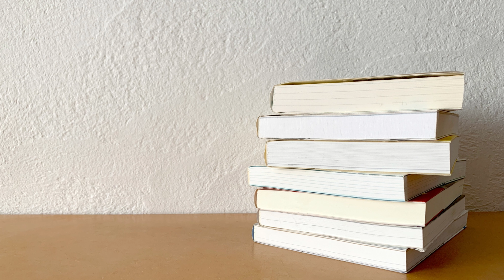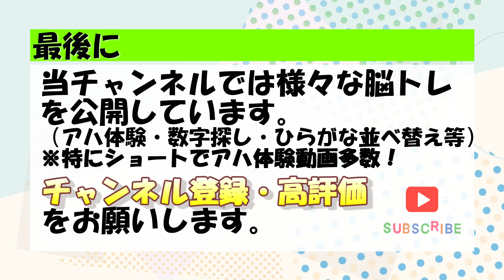【No.28】美少女イラストで間違い探し（アハ体験・脳トレ）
アハ体験・間違い探しの脳トレです。AI美女の画像が少しずつ変わっていくので変化する場所を探しましょう。

アハ体験とは、気づき、ひらめき、納得などの瞬間に脳が活性する事です。
脳を活性化させながら、アハ体験・間違い探しで脳トレを楽しみましょう。

①AI美女、AI美少女の画像を使用してます。イラストでも楽しんでください。
②全部で3個の変化していく動画が入っています。しかし、全て一回しか流れません。他の方が作成しているアハ体験動画は二回、三回と流れますが、正解が分かった状態で見るのが嫌いだったチャンネル主のこだわりです。一回勝負をお楽しみください。
③正解は変更前と変更後が切り替わるように画像を出します。どこが正解か〇等はつけません。